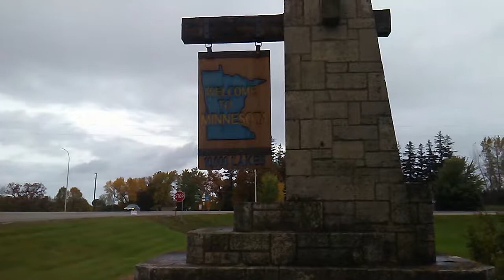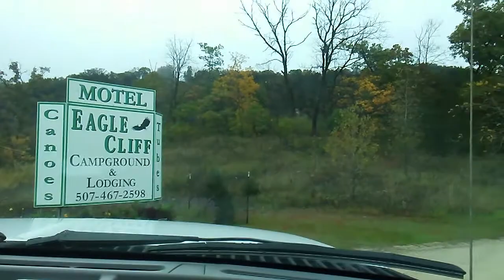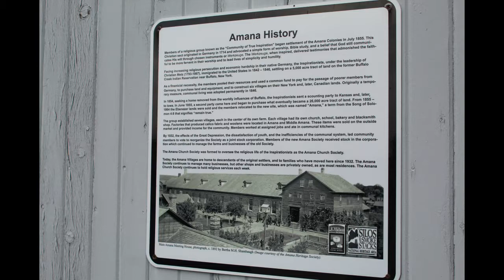50in365 - Day 57 of 365 - Amana Colonies - State #16: Minnesota - Full Time RVing w/4 Kids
We are visiting the Amana Colonies, Iowa. Afterwards we travel straight on to Minnesota.